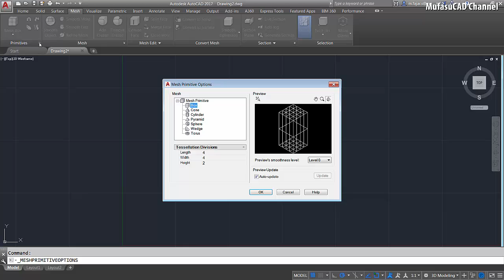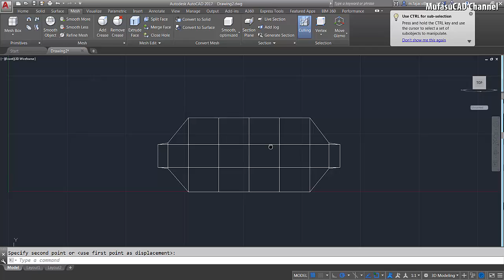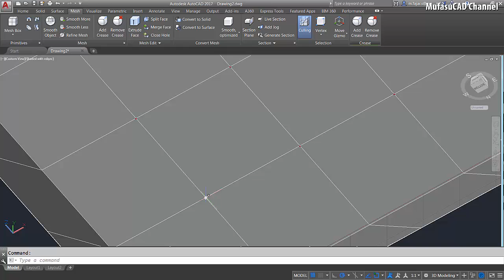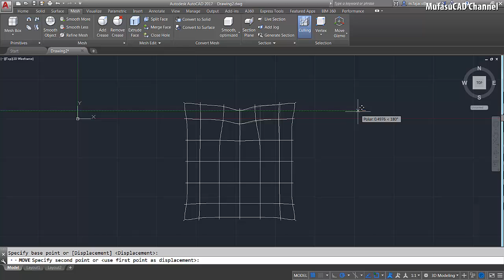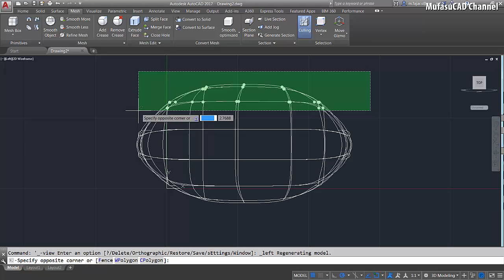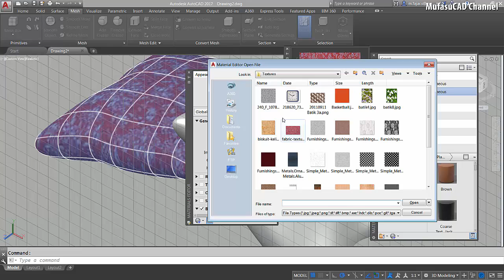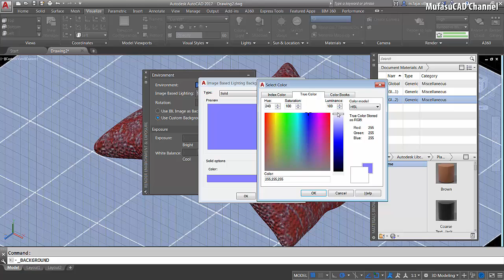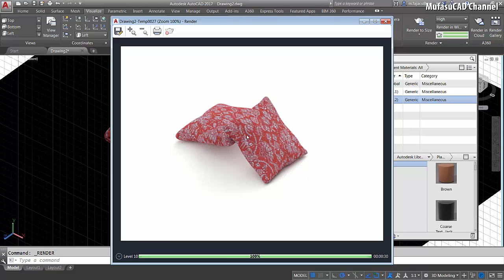AutoCAD 3D Modeling | Cushion FreestyleTutorial | Exercise 6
Autodesk AutoCAD 3d modeling course tutorial for beginner at basic level how to make cushion, check it out!!!